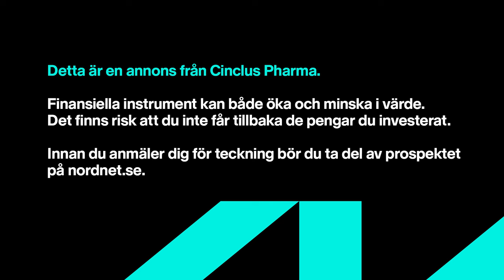Börsintroduktion | Cinclus Pharma (annons)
Detta är en annons från Cinclus Pharma.

Cinclus Pharma är ett läkemedelsbolag i klinisk utvecklingsfas som utvecklar ett läkemedel för behandling av erosiv gastroesofageal refluxsjukdom (”eGERD”) samt en kombinationsbehandling (eng. dual therapy) med endast ett antibiotikum riktad mot Helicobacter pylori (”H. pylori”), en bakterie som förekommer i slemhinnorna i magsäcken och tolvfingertarmen.